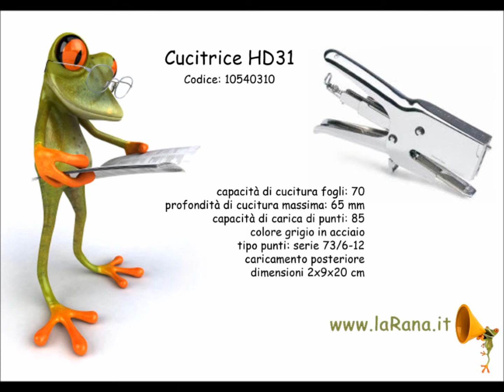Articoli in Promozione laRana.it il Tuo Negozio Elettronica Informatica Online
Articoli per gli acquisti aziendali in promozione
in questi primi giorni dell'anno 2012 come il notebook HP Probook 4530 , stampante multifunzione laser B/N HP Laserjet, il toner hp 78A , la cucitrice a pinza in acciao cromato .
 Scelti tra i 30.000 articoli del negozio di elettronica ed informatica e prodotti per ufficio online de laRana.it